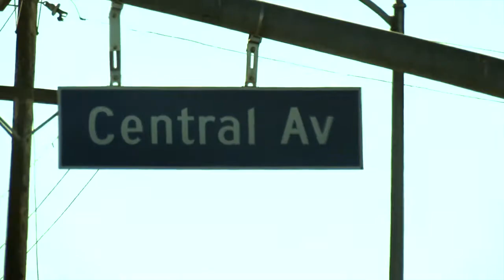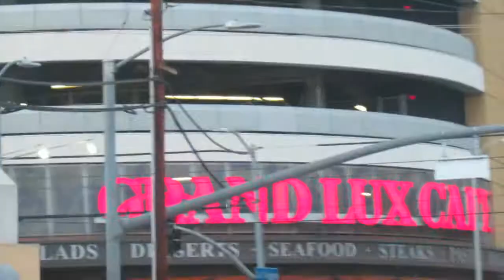"My Niggaz" (Episode 1)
Seven Star Media presents "My Niggaz", Episode one. This episode shows a series of events that occurred from 2012 to now. Pay close attention and listen up to the comedy these characters bring to the table.